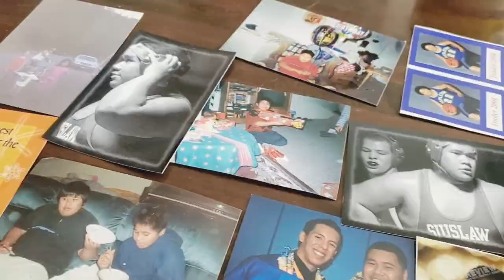Tribute to Aaron Solomona Te'o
A tribute to our brother Aaron Solomona Te'o. Gone too soon, but never forgotten.
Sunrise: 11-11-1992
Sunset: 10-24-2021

Music cover: Coldplay - The Scientist
Music Background: Green Day - Wake Me Up When September Ends